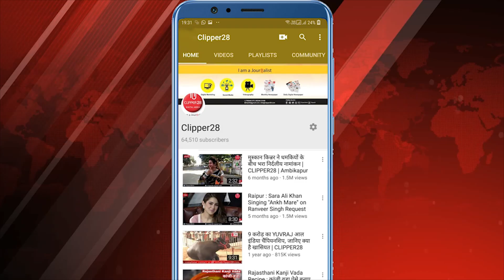ओडिशा की दूसरी सबसे बड़ी नदी ब्राह्मणी नदी की कहानी, ब्राह्मणी नदी का इतिहास | Brahmani River Odisha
ब्राह्मणी नदी, शंख और दक्षिण कोयल नदियों के दोनों स्रोत झारखंड राज्य में अपना मूल स्थान रखते हैं। जहां शंख नदी की उत्पत्ति झारखंड-छत्तीसगढ़ सीमा के नेतरहाट पठार के पास है.